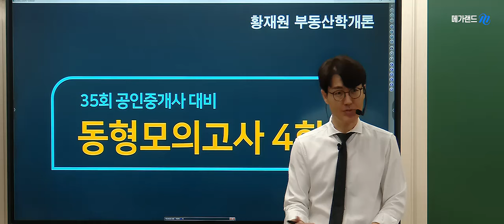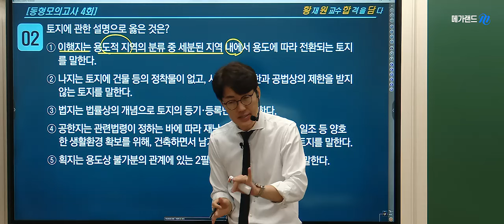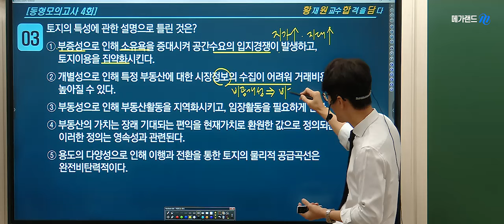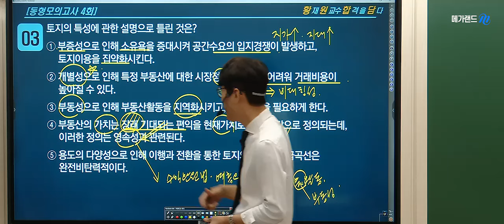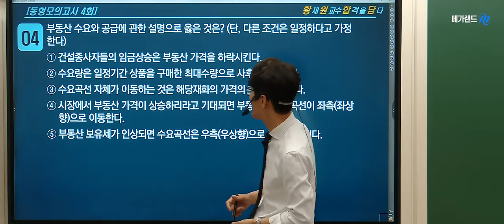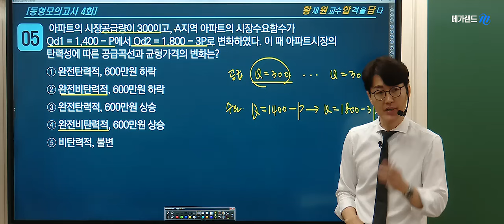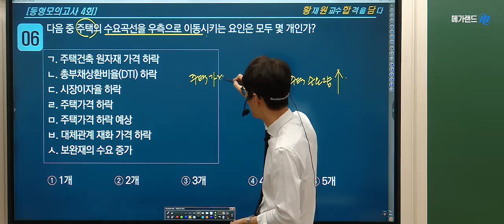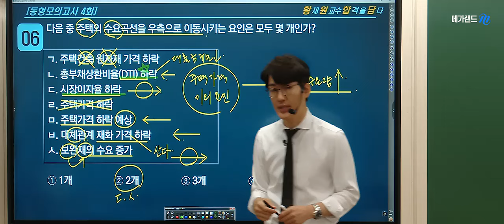[공인중개사학원 김포중앙] 🌈학개론 황재원 교수님의 [동형모의고사 4회차] - 실전에서 직면할 모든 상황을 미리 경험하라!🎀직전점검 벼락치기 일정보기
💠합격을위한 마지막STEP! 황재원교수님 족집게100선 일정 보기

💠합격을위한 마지막STEP! 황재원교수님 마무리특강 보기